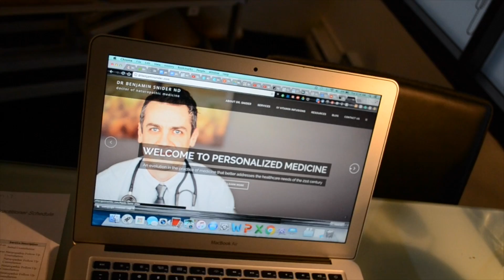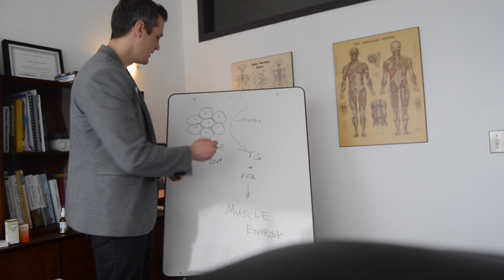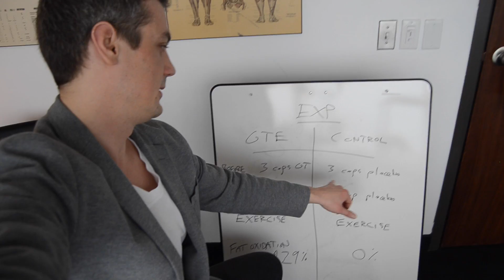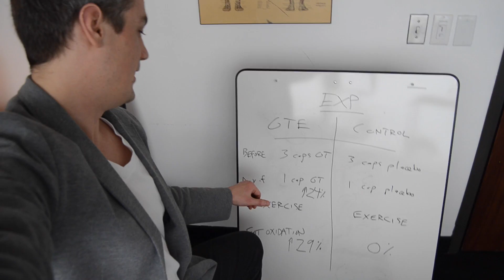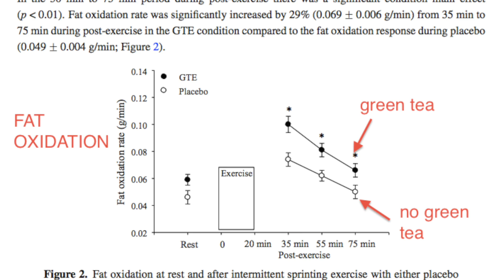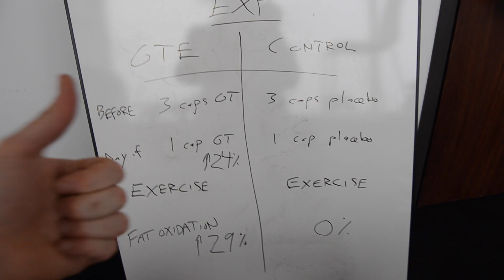THIS superfood BURNS FAT by 24% | study of the day 6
This study found women supplementing with green tea extract burned 24% more fat compared to a placebo. When exercise was added in they burned 29% more.